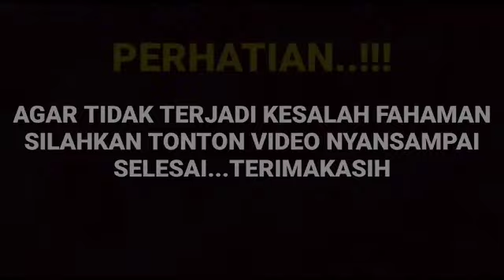Mengejutkan klaripikasi Dedy Ramon soal Arya saloka dan Amanda manopo yang akan segera...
__SEKIAN & TERIMAKASIH___